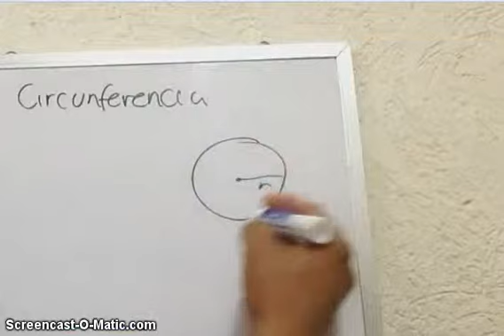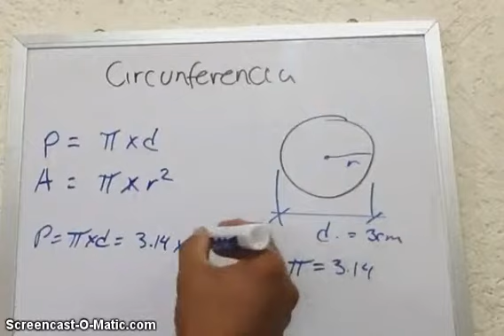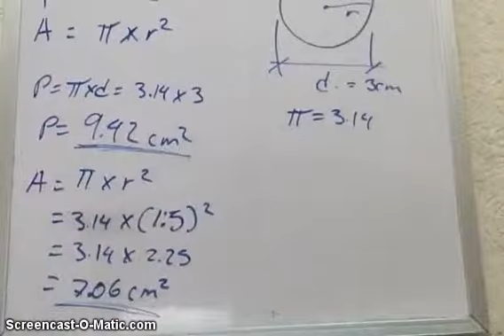La Circunferencia (area y perimetro), Matematicas básicas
Secundaria gratis

Totalmente gratuita!!

INEA, IEEA
Primaria y secundaria en Guadalajara
Mis asesoras:

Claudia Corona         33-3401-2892